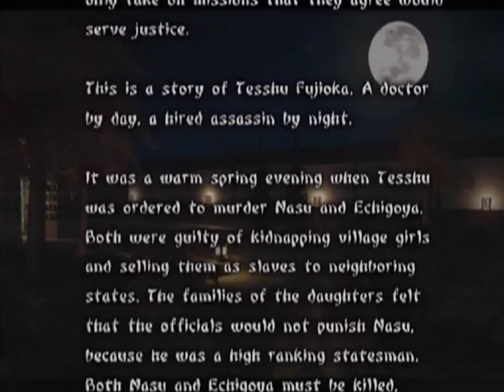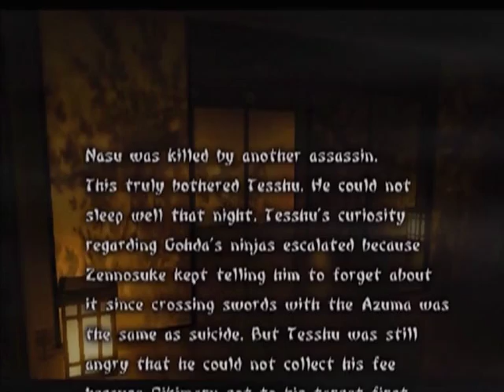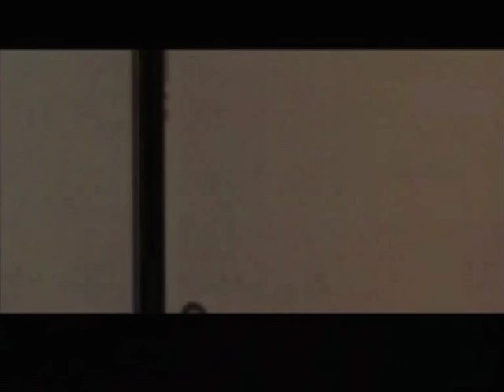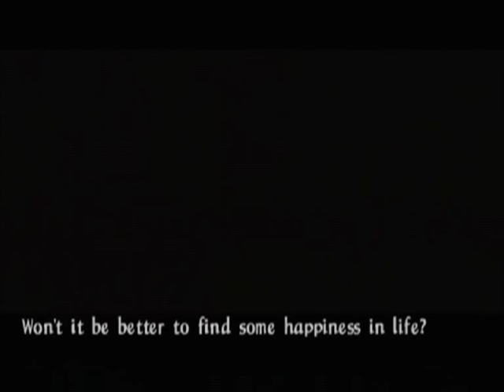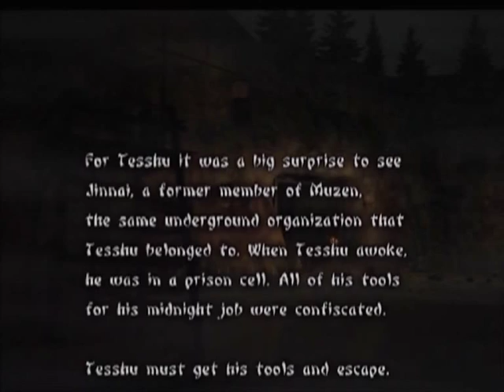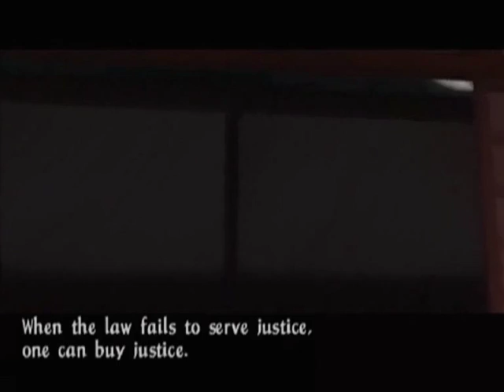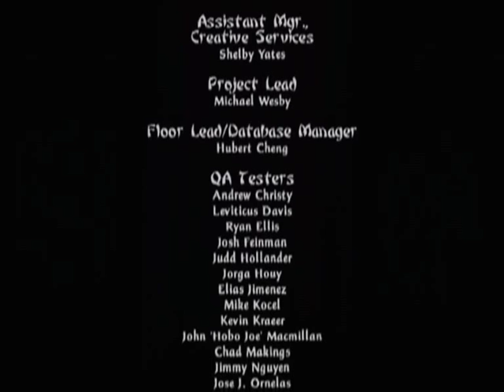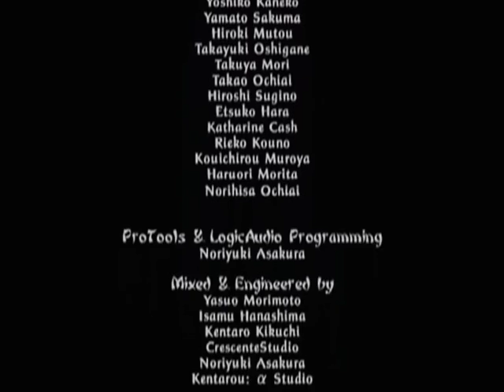Xbox Longplay [016] Tenchu: Return From Darkness (Part 4 of 4, Tesshu)